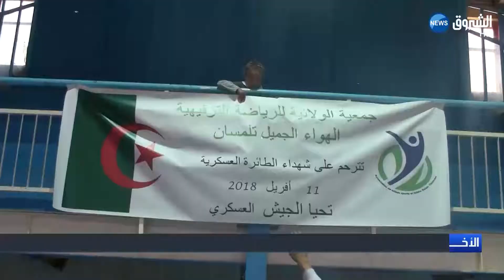المهرجان الرياضي للفنون القتالية بتلمسان يستقطب الأنظار